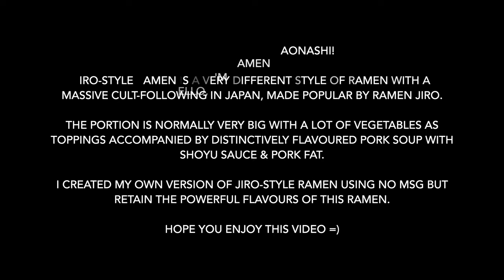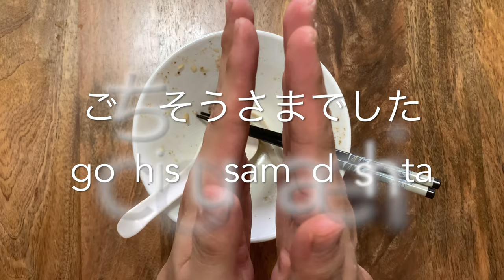How to make Jiro Ramen 二郎系ラーメンの作り方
Hello! In this video I will show you how to make the popular Jiro-style Ramen (二郎系ラーメン). Jiro-style ramen is a unique style of ramen sold at Ramen Jiro, a chain of shops founded by Takumi Yamada. Due to the huge popularity, there are now many other inspired shops that has opened all over Japan.

Jiro-style ramen is well-known for large portions with a lot of vegetables and uses shoyu sauce, pork broth and pork fat to create strong distinctive flavours. It is so popular that there is a fan-base called Jirorian (ジロリアン) who tries to visit many different Jiro-style ramen shops to try the various recipes.

In my recipe, I try to create my own version using no MSG (as always) but a variety of ingredients to bring out the powerful flavours that makes Jiro-style ramen. I also maintain the speciality of Jiro-style ramen, using a lot of vegetables, pork broth & pork fat, as well as thick noodles. The results are amazing, very addictive taste which makes you crave for more.

Hope you enjoy the video, click Like if you do!